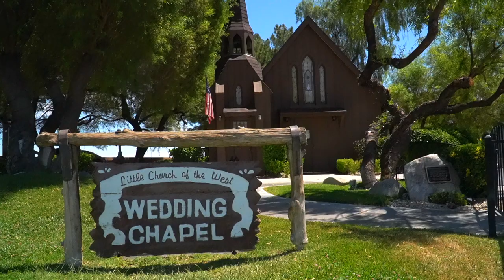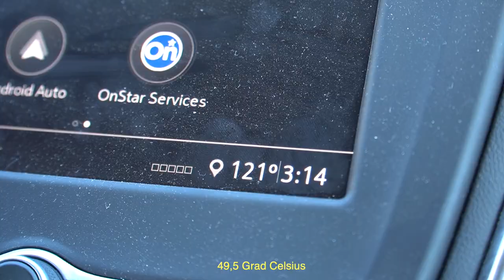LAS VEGAS, Baby und 50 °C im Death Valley 🥵 Der tiefste Punkt unserer Weltreise | Nevada | Vlog #51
Nevada is calling! Kaum eine Stadt der USA ist so bekannt und berüchtigt wie Las Vegas - das möchten wir natürlich mit eigenen Augen erleben. Zwischen Faszination und Fassungslosigkeit erkunden wir die Casinos und verschiedenen "Stadtviertel". Danach geht es für uns in Death Valley, das mit über 50 Grad Cellius an dem Tag seinem Ruf alle Ehre macht - selbst der Kamera wird es bei den Temperaturen heiß :)

Begleitet uns auf unserem USA Roadtrip!

🔒 Sicherheit und Gepäck auf Reisen:
Pacsafe 12 Liter*
Duffle Bag 90 Liter* (Nik)

🚐 Unsere Must-Haves für den Camper:
Outdoor Faltschüssel (Abwasch)*
AeroPress für unseren Kaffee*
Messer Opinel*

📷 Kamera Equipment:
Sony Alpha 6400 (Videos)*
Sony Alpha 7 II (Fotos)*
Objektiv Sony 18-105mm*
Objektiv Tamron 24mm*
Objektiv Samyang 35mm*